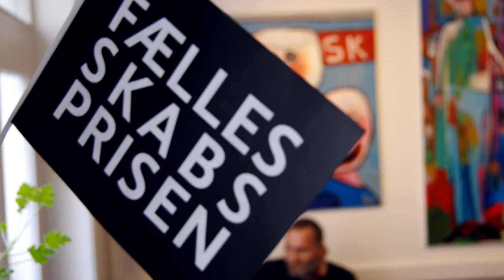An exprisoner's struggles | DMJX Internationals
Video by Louise Wethke Buch, Olga Sterzer and Lukas Blasius